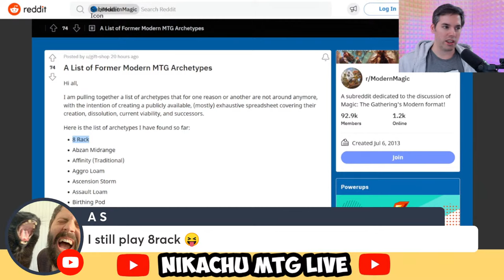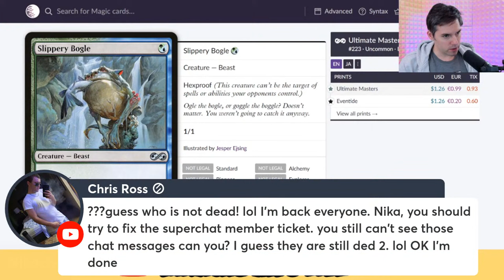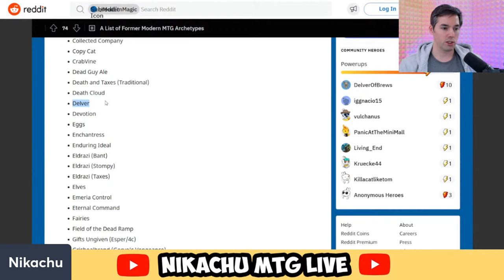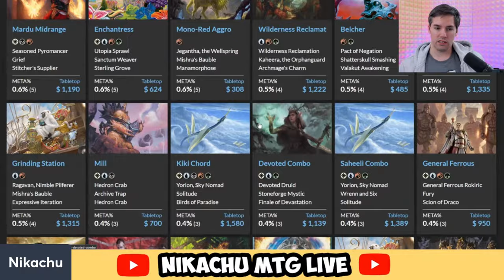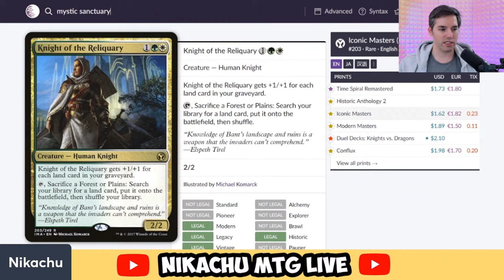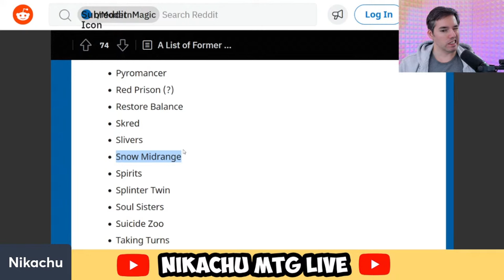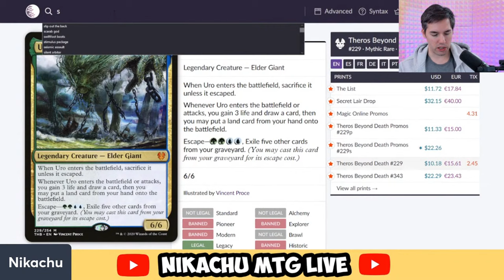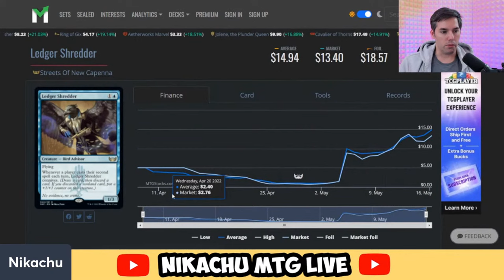Dead Modern MTG Decks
Open this plz